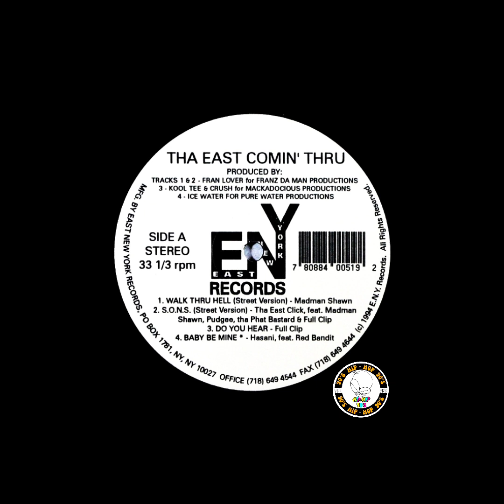Full Clip – ( Do You Hear ) 1994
Label:
East New York Records – ENYR-519
Format:
Vinyl, EP, 12"
Country:
US
Released:
1994
Genre:
Hip Hop